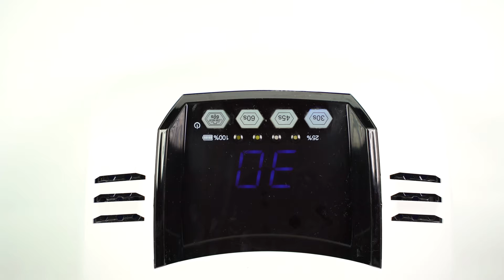Rainbow Vertical Ombre Drip Nails Tutorial | Step By Step Nail Art | Air Ombre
We are going to learn how create a beautiful "Air Ombre Drip" nail art design. Impress all your friends with this easy step by step tutorial.

PRODUCTS USED IN THIS VIDEO
*Air Ombre*